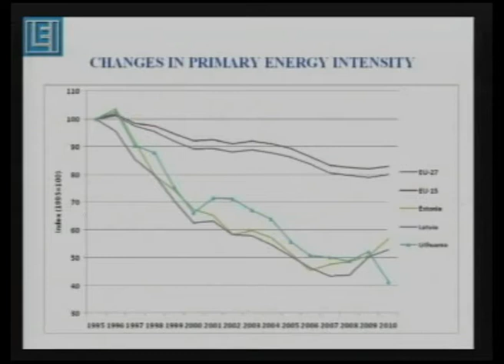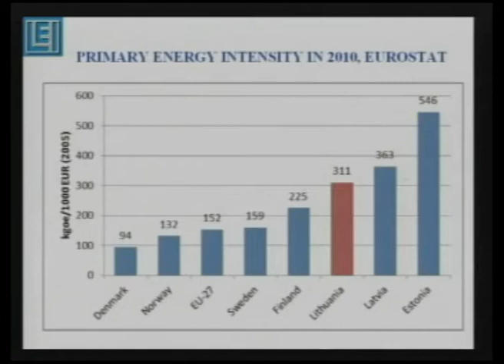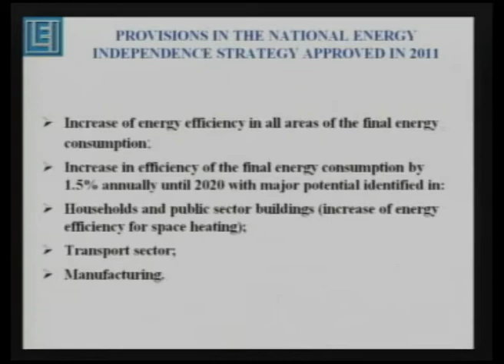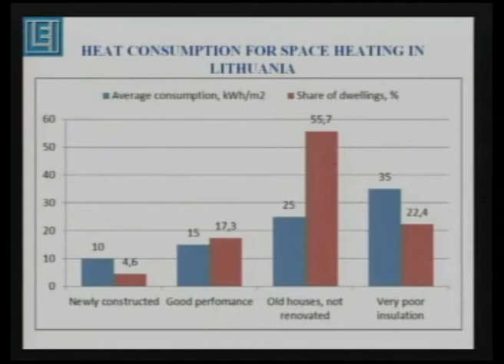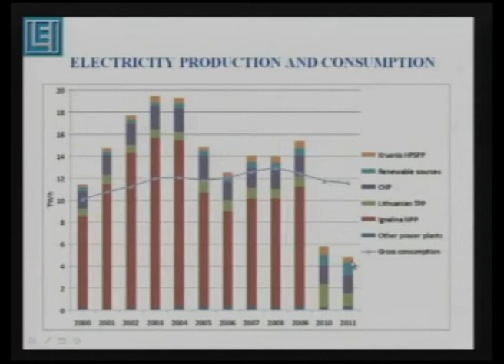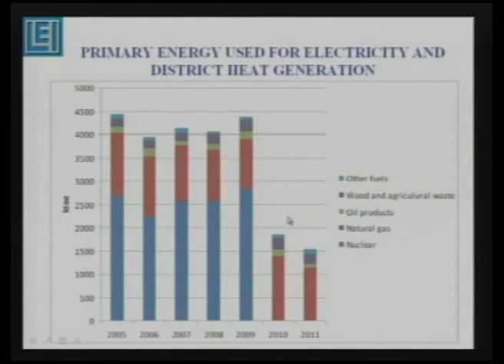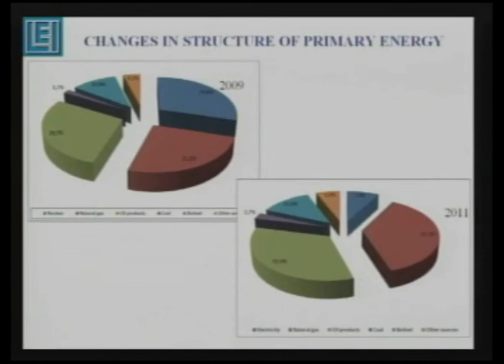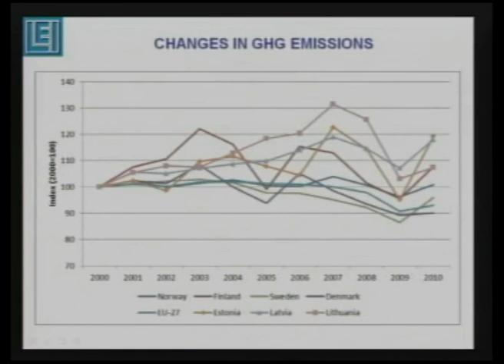Vaclovas Miškinis (Rohevik 2012): Current trends in energy efficiency in the Baltic States